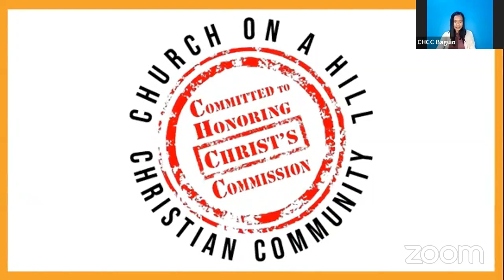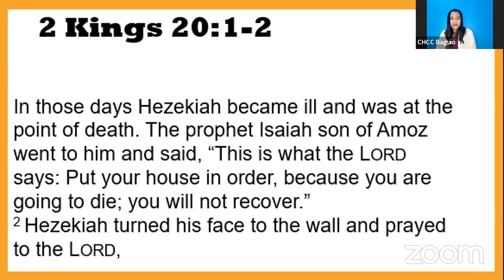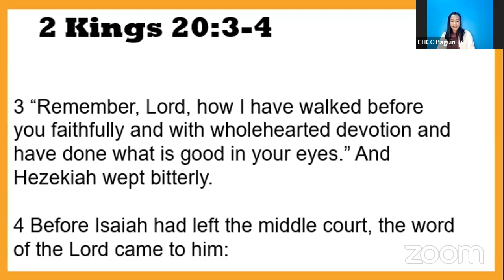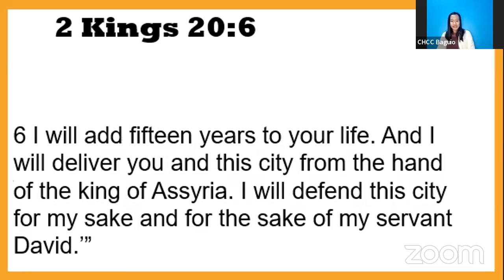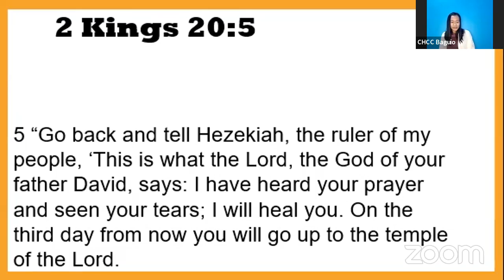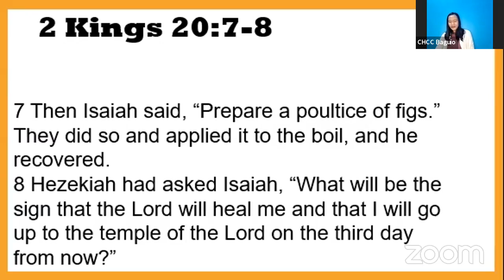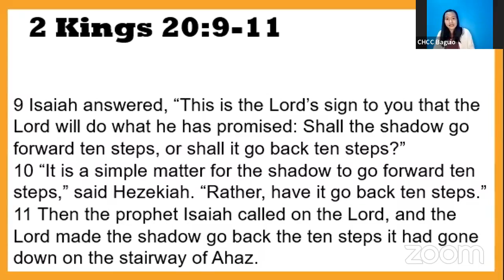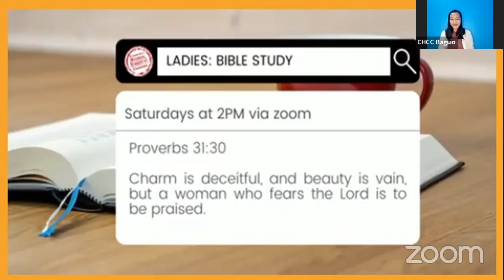Bawat Pamilya, isang Ekklesia March 10, 2022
8 o'clock habit